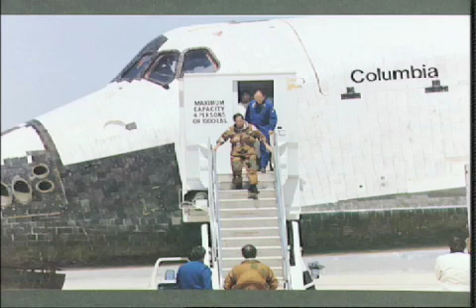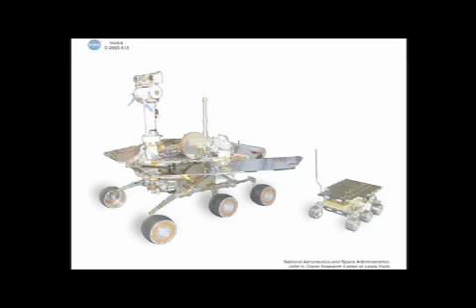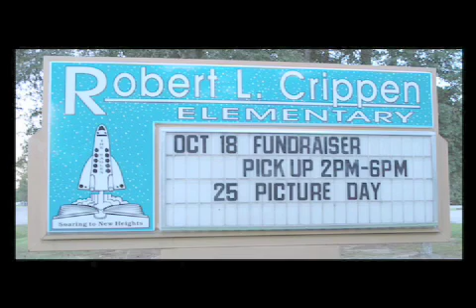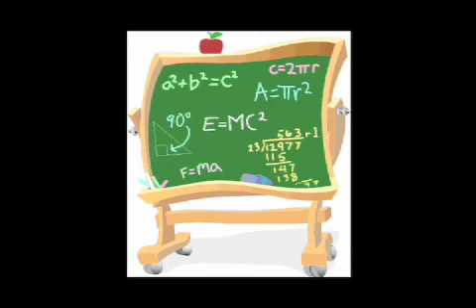First Shuttle Pilot Bob Crippen Interview (Part 1)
On March 13, 2008, NASA Astronaut Bob Crippen gave an exclusive interview   to Challenger Center for Space Science Education founding chairman Dr. June Scobee Rodgers.